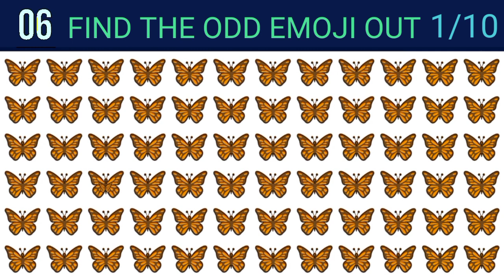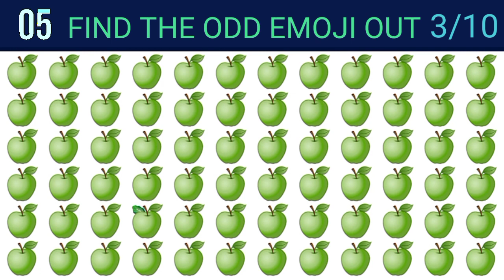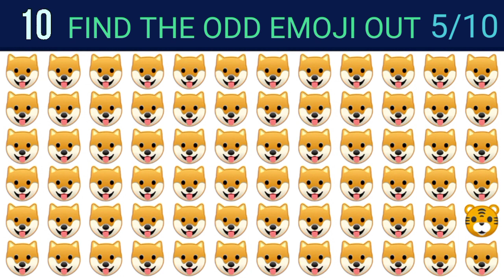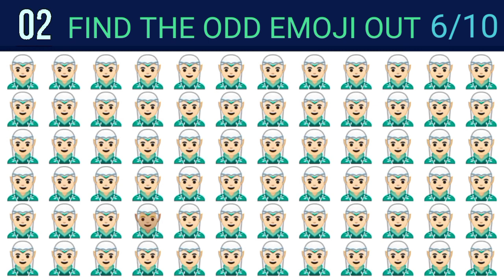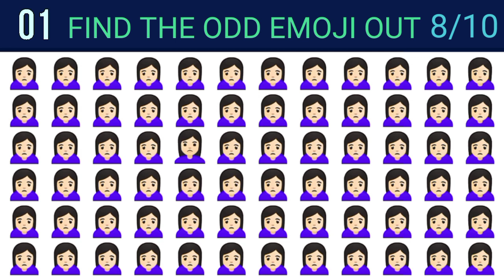HOW GOOD ARE YOUR EYES #19 | Find The Odd Emoji Out | Emoji Puzzle Quiz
Let's check how good is your eyesight and brain power? Can you find odd emoji out in this picture puzzles that will show how sharp your eyes are. Each set of emojis has one that is different From the rest. Because some challenges are more difficult than others. There will be 10 levels and it will get harder and harder with every levels. You will have the same same task for every question in all the levels. The task is to find 1 emoji out of all emojis which is different from the rest. To pass each of the levels, you have to find that odd one out in each task. find the odd emoji before time up.

Emoji challenge
Guess the food by emoji
Eye test
puzzle video
Quiz game